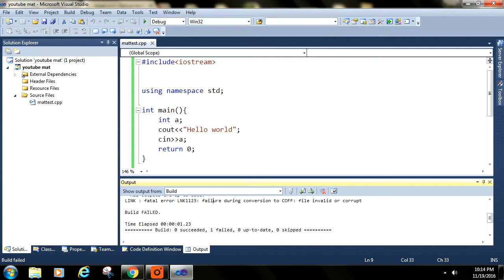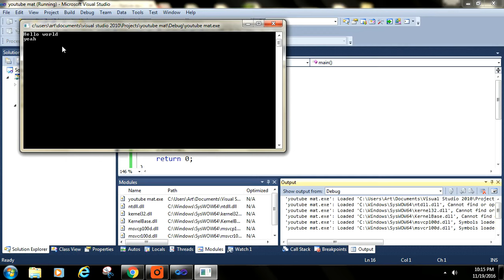LINK fatal error LNK1123 failure during conversion to COFF file invalid or corrupt1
Solved:  LINK  fatal error LNK1123 failure during conversion to COFF file invalid or corrupt1